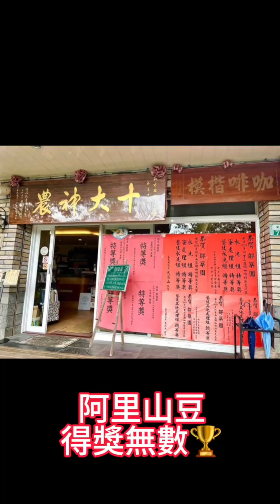太極院咖啡💖頂級台灣豆 阿里山日曬&蜜處理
【太極院】

光聞就流口水了~~
第一批昨天都賣光光嘍！
阿里山豆 開 放 第 二 批 預購嘍！
最 新 當 季 採 收~~
一組有2包半磅
✔️阿里山日曬豆 半磅   +
✔️阿里山密處理 半磅
預購價 只要$2788元